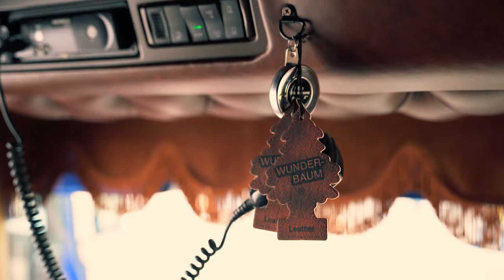TRUCK TOUR – ALEX & ALBERT – PATRIK CARLSSONS ÅKERI AB - STRANDS LIGHTING DIVISION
Are you into passionate drivers just like us? Then this is the serie for you. We will see lots of extraordinary trucks with dedicated drivers.
Everything from stylish designs, cool features and innovative lighting.
So lean back and feel the passion.

In this episode we take a look at one of Patrik Carlssons trucks, at Trailer Trucking Festival, Mantorp Park 2021.

Meet two dedicated drivers, Alex and Albert, who show off this stylish country Scania in blue. Dressed in brown leather. Filled with personal and special details.